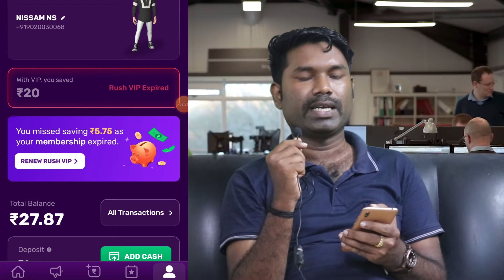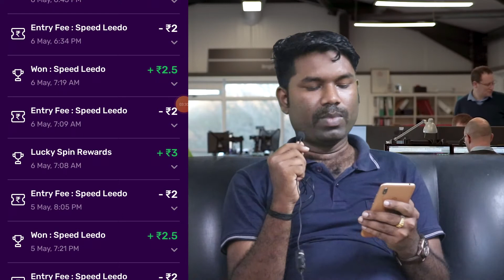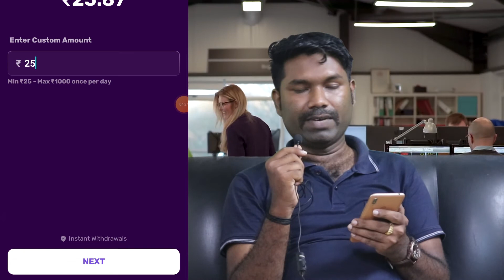ലുഡോ ഗെയിം കളിച്ചു പൈസ വാരം | Play Ludo game earn money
വളരെ സിമ്പിൾ ആയി ലുഡോ ഗെയിം കളിച്ചു പൈസ സമ്പാദിക്കാം.| You can earn money by playing Ludo game very simply